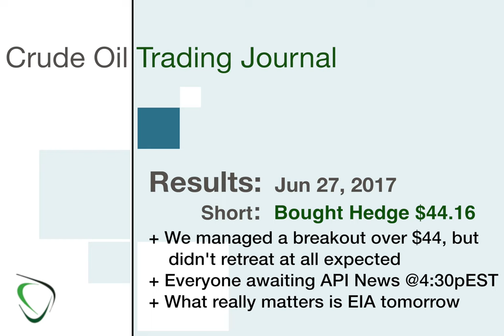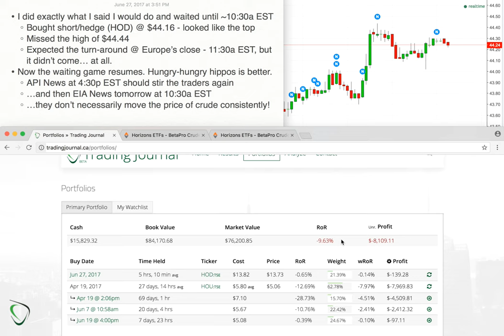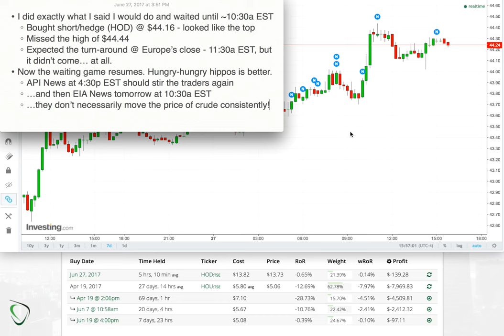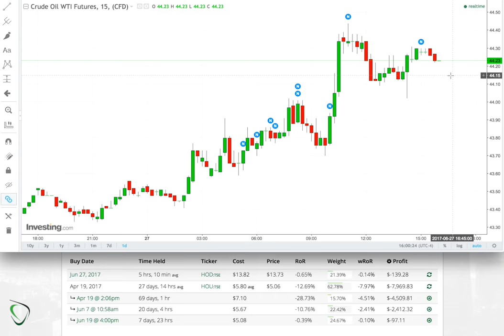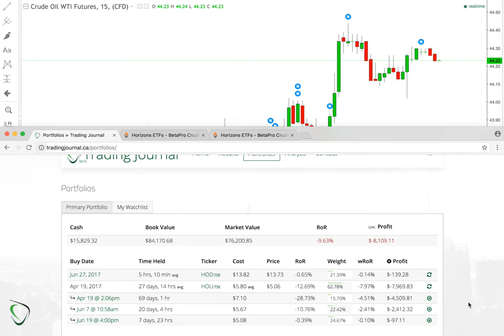16 - Results for June 27, 2017 - Bought Short/Hedge at $44.16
I was surprised, and I think most work, that we managed a break-out up above $44 ahead of API news at 4:30p EST this afternoon. I think any positive news that was expected is already (mostly) accounted for, but we'll see.

I have a long position from $44.34 so either way we end-up moving, we're covered with something to sell for a profit. We're minutes away from news now as I post this, and news will already be out when you read/watch this, so I'll follow-up with you all tomorrow morning with how things look in the aftermath.